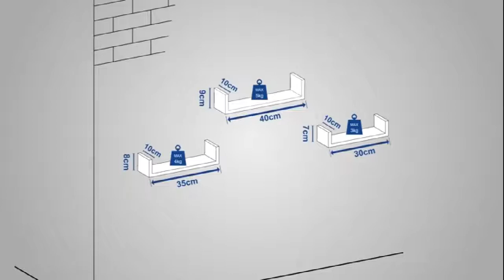Global Star Decorative Wall Shelves, U Shape Wall Shelf Wall Hanging Bookshelf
Had this wall to wear, show a family completely  love.
This product is suitable for placing  cups, picture frames or various items.
Because of its hidden metal stand, Espresso Brown ledges have no apparent support and actually seem to float.
It is made of a strong MDF material.
It also comes with all the hardware for installation, so you can quickly and easily hang it on the wall.